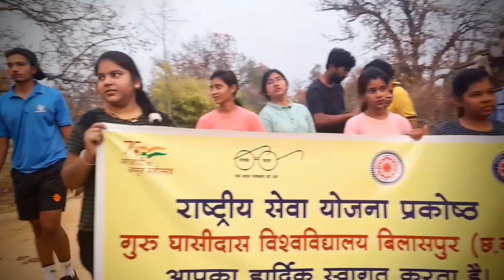NSS Camp 2022 | Day 2 | The Beginning | NSS Camp Documentary | Guru Ghasidas University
TITLE:-

watch day 2 of our NSS 7 days camp, how we survive and enjoyed our day, watch till the end and also connected for 7 days with us👻

Video By - TheRealYogi